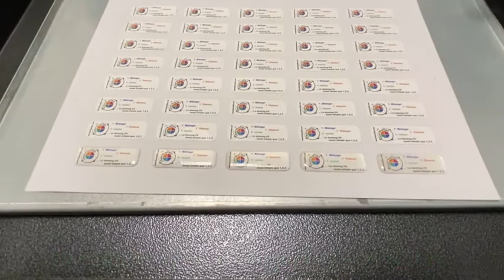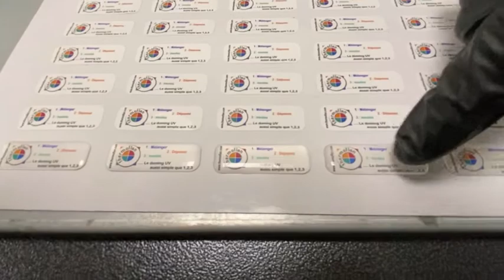Doming UV : la réalisation de vos étiquettes domées en 10 minutes avec la résine UV.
Le doming consiste à apporter un dome de résine sur vos étiquettes afin de donner un relief (effet 3D) créant un effet loupe sur le marquage.
Vos signalétiques, étiquettes, badges, logos sont ainsi sublimés par la résine de doming.
Le doming UV est une des techniques que nous proposons. Son principal intérêt est sa rapidité d'exécution : 10 minutes après la dépose de résine le produit est livrable.